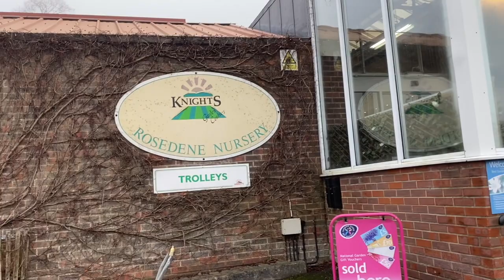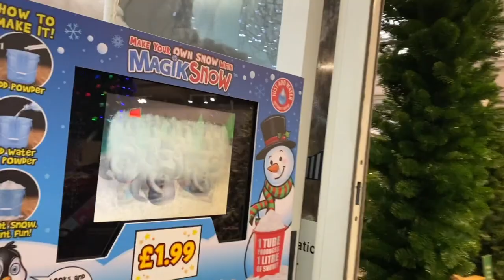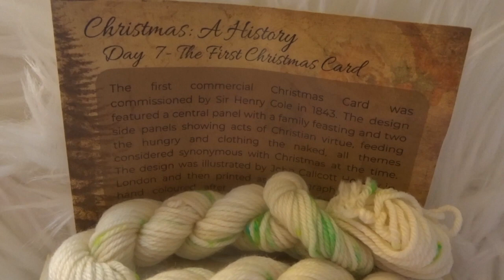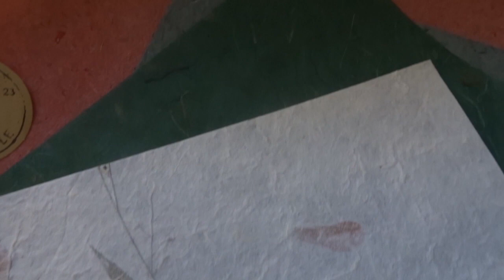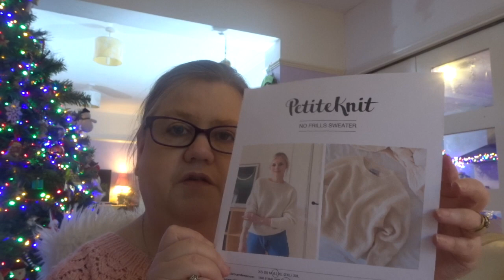scr1tno Knitting Project 2020 - 7th December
This video is about scr1tno Knitting Project 2020 - 7th December

Hello and welcome to my Christmas 2020.  There will be a mix of knitting, cooking, home life, cats, a dog and any other crazy that can be found in this house!

All Projects are linked on my page on Revelry which can be found here:

Music is: -

"God Rest Ye Merry Gentleman and O Holy Night"